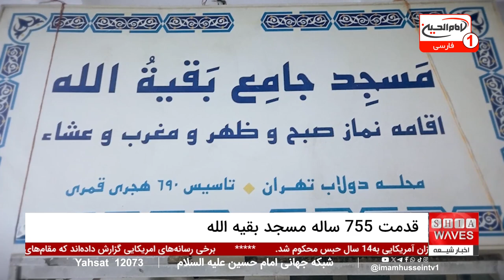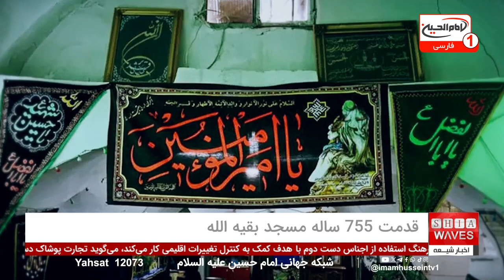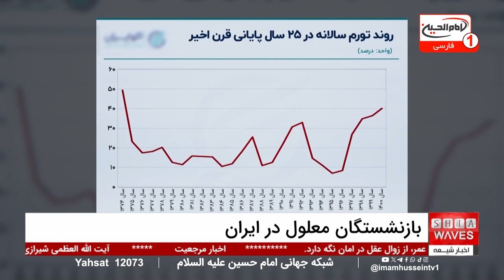شورای حقوق بشر سازمان ملل متحد: قطعنامه‌ای جدید برای رسیدگی به بحران یمن | اخبار شبانگاهی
در اخبار کامل شبانگاهی، تصویب قطعنامه جدیدی در شورای حقوق بشر سازمان ملل متحد به بحث و بررسی گذاشته شد. این قطعنامه به مساله نقض حقوق بشر در یمن پرداخته و تاکید دارد که تمامی طرف‌های درگیر باید با کمیته‌های تحقیقاتی بین‌المللی همکاری کنند.
همچنین، کمیساریای عالی برای تسهیل فرآیند تحقیقات و ارائه گزارشات جامع، حمایت فنی و لجستیکی لازم را برای کمیته حقیقت‌یاب فراهم می‌آورد.

آیا شورای حقوق بشر سازمان ملل قادر خواهد بود تحولی واقعی در وضعیت یمن ایجاد کند؟ چه موانعی بر سر راه تحقیقات بین‌المللی در این کشور جنگ‌زده وجود دارد؟
برای پاسخ به این سوالات و بررسی دقیق‌تر تصویب قطعنامه جدید شورای حقوق بشر سازمان ملل متحد، حتما ویدیوی کامل خبر را مشاهده کنید تا از جزئیات این رویداد مهم مطلع شوید.

00:00 - آغاز خوشامدگویی و معرفی اخبار
01:26 - سرخط خبرها
02:17 - جزئیات قطعنامه جدید شورای حقوق بشر درباره یمن
03:27 - صحبت‌های دکتر مهدی صادقی درباره اقداماتی برای جلوگیری از نقض حقوق بشر در یمن
05:48 - اهمیت منافع کشورهای غربی و آمریکا در اجرای قطعنامه یمن
06:59 - خبر صندوق حمایت از کودکان سازمان ملل
08:29 - گزارش درگیری در پاکستان
10:12 - گزارش از وضعیت پرندگان مهاجر
14:15 - اخبار مربوط به قطعنامه جدید درباره یمن و نقض حقوق بشر

ویدیوهای مرتبط